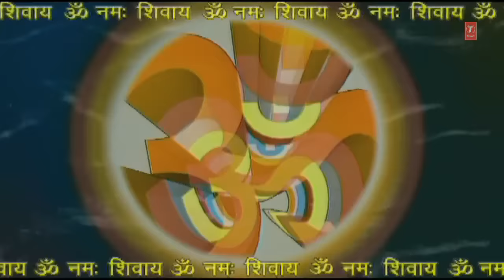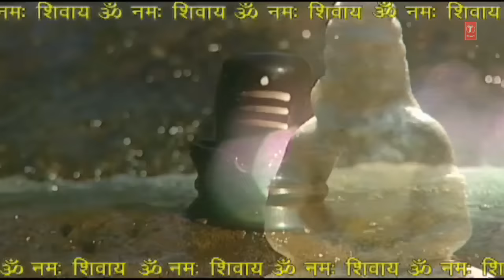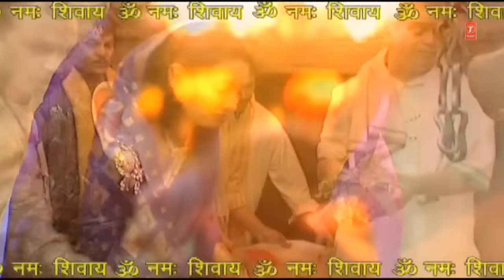Om Namah Shivay Dhun 108 Times By Anuradha Paudwal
AnuradhaPaudwal Shiv Bhajan: Om Namah Shivay Dhun 108 Times
Album Name: Om Namah Shivay Dhun
Singer: Anuradha Paudwal
Music Director: Shekhar Sen
Lyrics: Traditional
Music On: T-Series